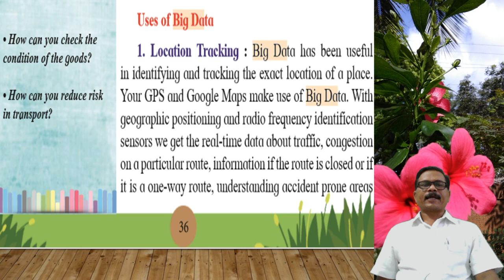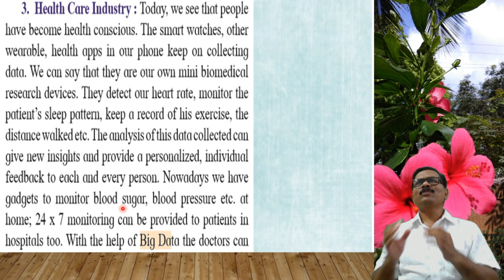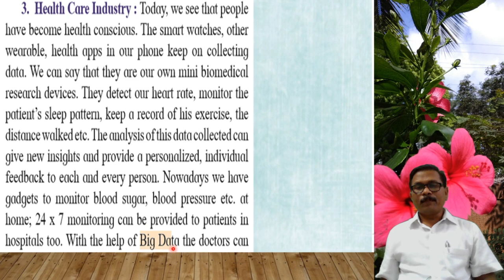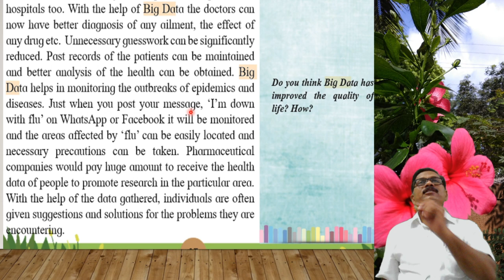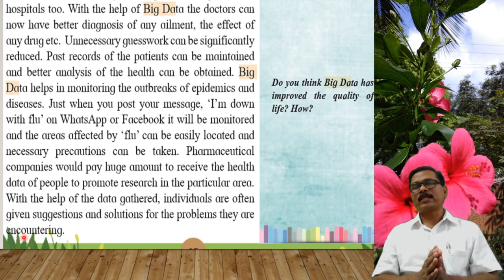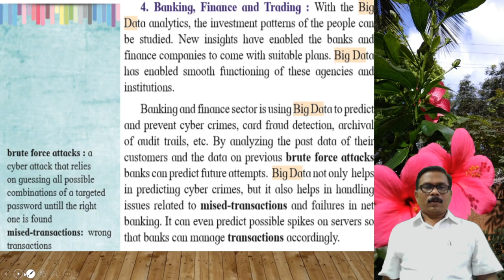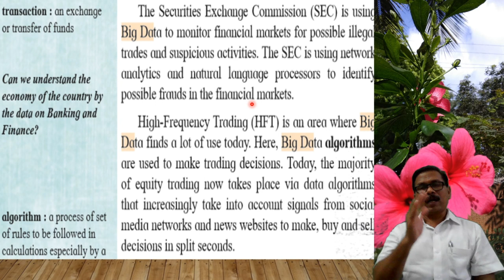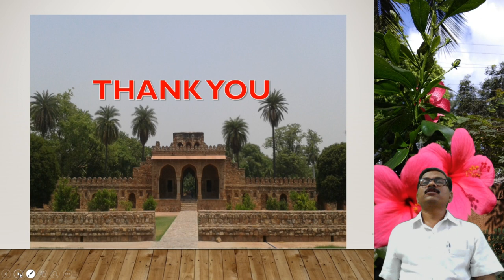1.4 BIG DATA BIG INSIGHTS PART2 IN MARATHI 12 ENGLISH H.S.C. BOARD MAHARASHTRA.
Useful for 12TH Students, MARATHI Medium MAHARASHTRA BOARD.